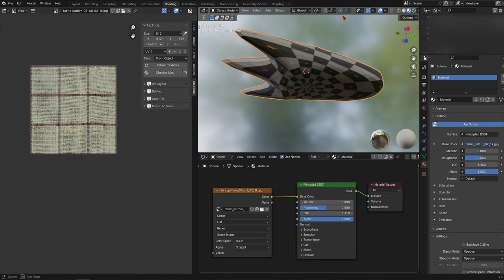Blender TexTools 004 Create checker map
メッシュのゆがみを確認したい

How？
チェッカーマップを使う

00:00 size
00:05 checker map